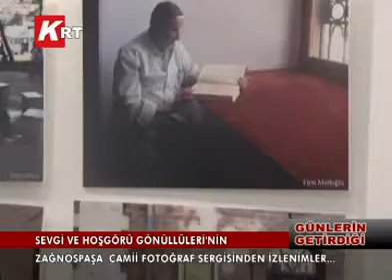25-01-2012 GÜNLERİN GETİRDİĞİ BLM 1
SEVGİ VE HOŞGÖRÜ GÖNÜLLÜLERİ'NİN ZAĞNOŞPAŞA CAMİİ FOTOĞRAF SERGİSİ'NDEN İZLENİMLER ...